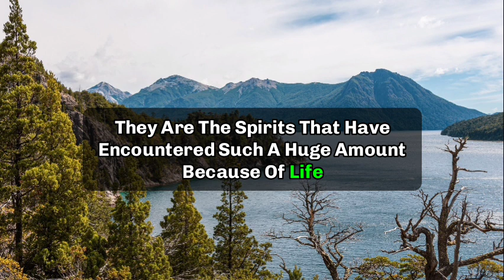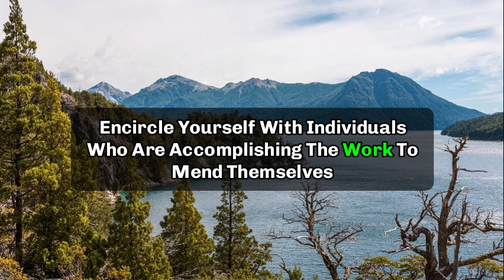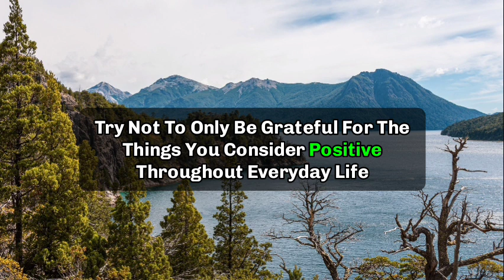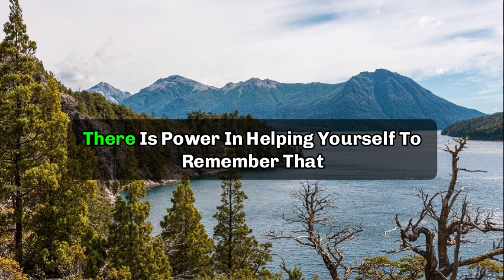🌈God is telling a big secret about your family.. || God message today || God says